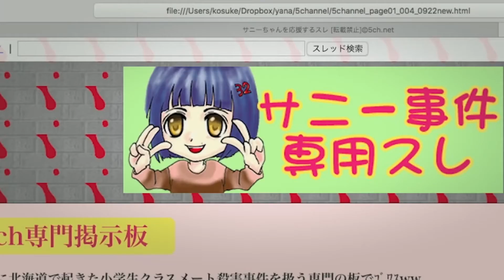Трейлер фильма Санни / 32 (2018)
Скромную школьную учительницу в день рождения похищают двое великовозрастных маньяков. Психопаты называют себя «самыми няшными убийцами в истории преступности», а также фанатеют от юной певички с солнечным псевдонимом Санни.